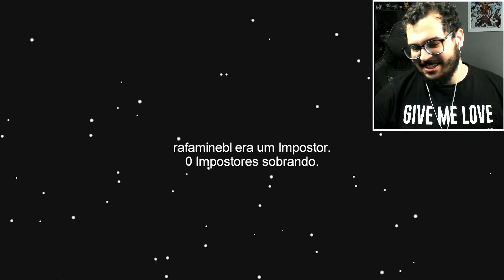AMONG US MAS O IMPOSTOR NÃO VÊ NADA